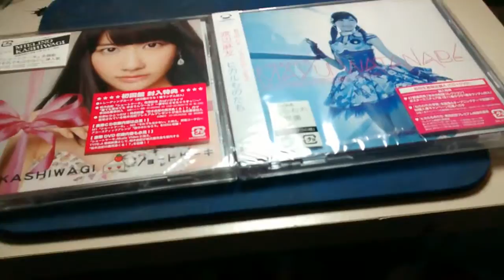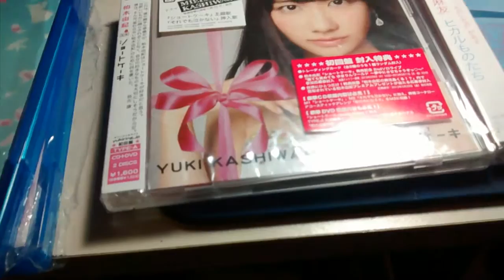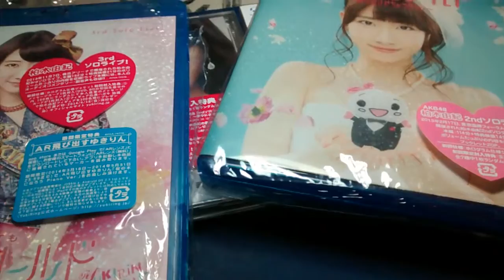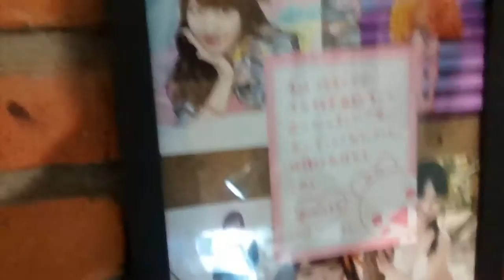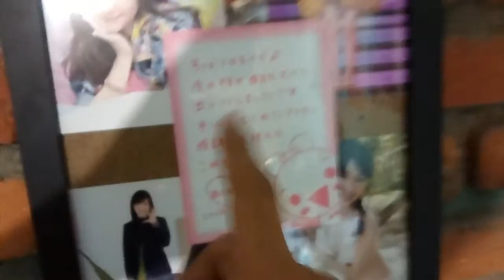Hablando de los Discos de música de japón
un vídeo que me había pedido una persona que iba a hacer su primera compra por internet y quería saber más o menos que es lo que podia encontrar en estos discos japonéses.